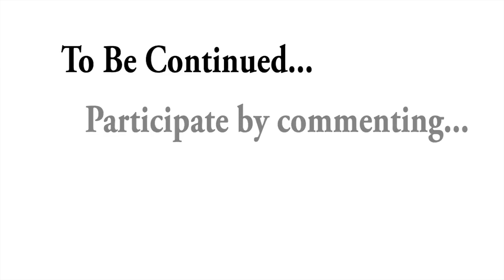No One Is Going to Believe Me... She Overcame Kryptonite...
Also, I need some guidance in our story line.. How did my daughter get her super powers? It's a mystery to me. And her mom doesn't believe me..

Am I crazy? Is this all apart of my imagination? You're comment has the opportunity of being used in the next video if it's on YouTube, Facebook, Or Twitter. I upload directly to both Facebook and YouTube.. I have no preference!